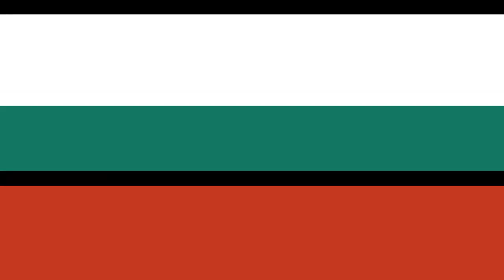Europe Flag Animation But 1914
Second flag animation. Kinda glitchy
i realized i forgot switzerland after i recorded the video so my bad.